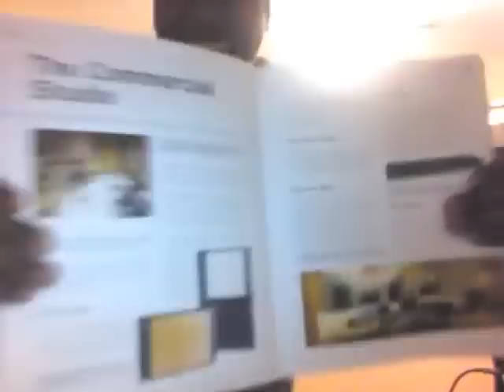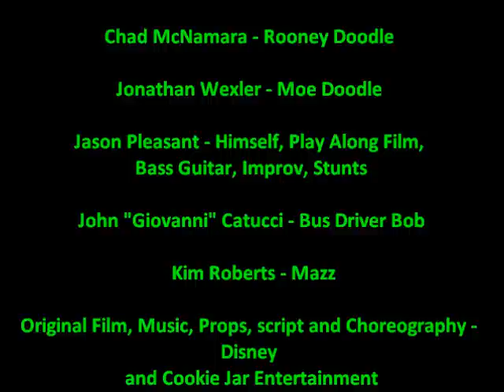Doodlebops Play Along - Episode 2 - The Move Groove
Are You Ready Move, Are you ready to groove, then feast your feet for the Doodlebops Play Along Episode #2 (Disclaimer: The Original video is owned by Disney and Cookie Jar Entertainment. NOT ME!)